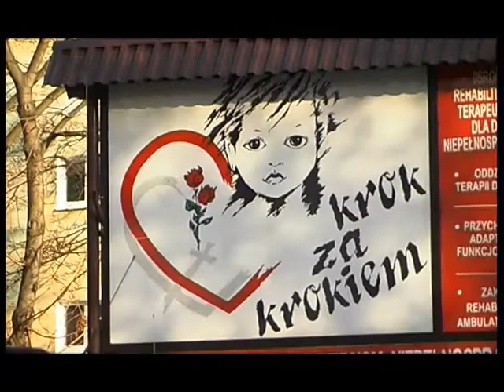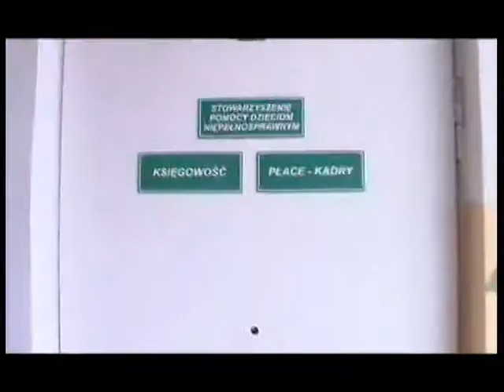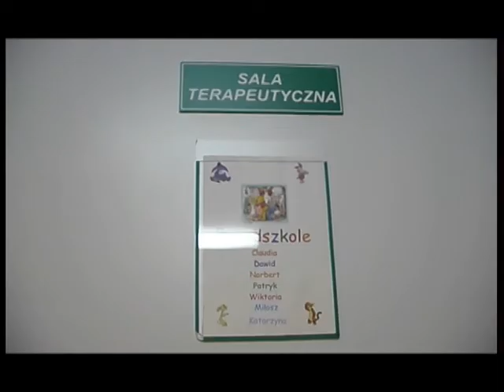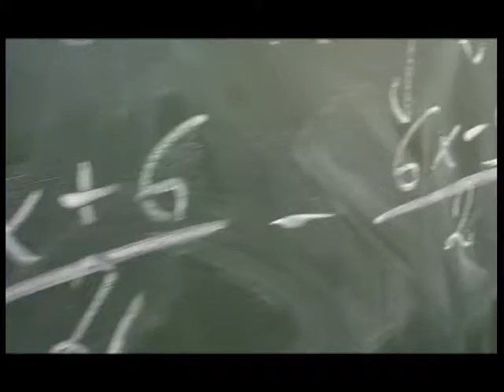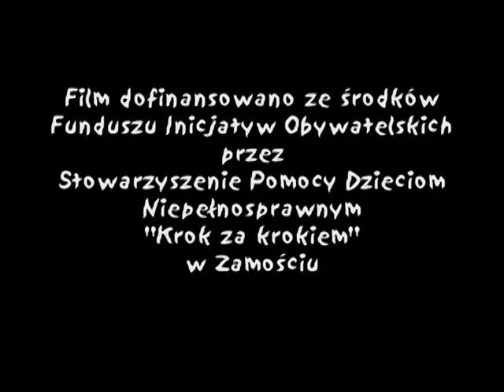Krok za krokiem